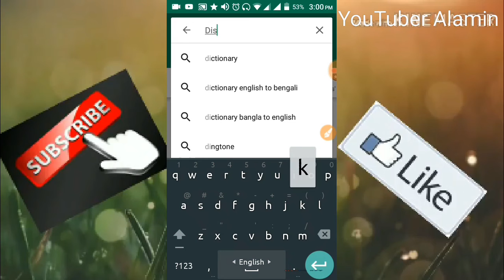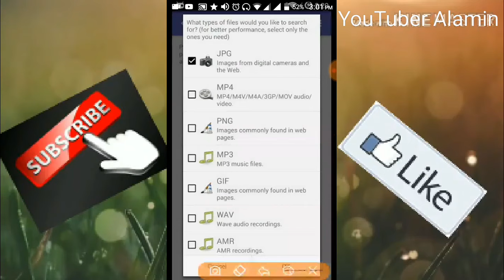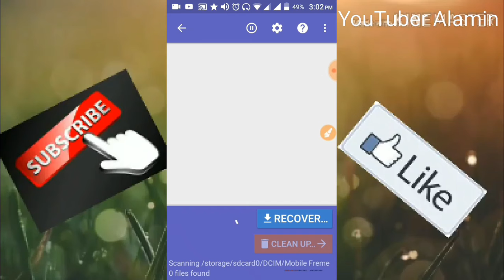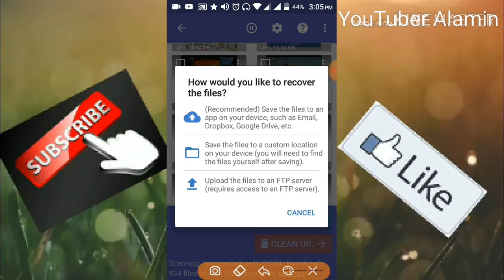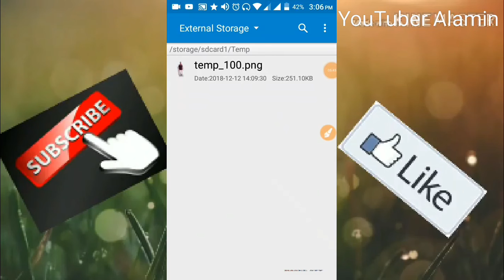মোবাইল থেকে ডিলিট হয়ে যাওয়া ফটো কিভাবে ফেরত পাবেন মাত্র ২ মিনিটে | Recover your deleted photo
how to recover or restore your deleted photo in android phone with DeskDigger.this is a bangla tutorial or tips about android phone DiskDigger photo recovery-

এবং পাশে থাকা বেলটি এনাবেল🔔 করতে ভুলবেন না।
এবং আমাদের সাথে থাকার জন্য অনেক ধন্যবাদ✔ This is a complete tutorial.

আপনি খুব সহজেই ইউটিউব থেকে লক্ষ লক্ষ টাকা আয় করতে পারেন! আজ কের এই ভিডিও টি আপনার জীবন কে বদলে দিতে পারে!

এই কয়টি টিপস মেনে চললে আপনি ইউটিউবে সফল হতে পারবেন ইনশাল্লাহ!